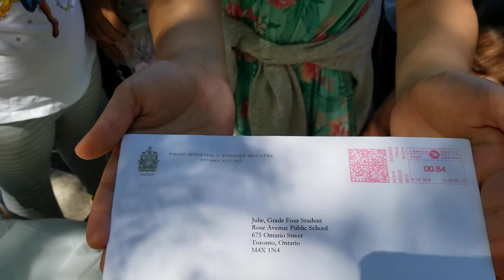Prime Minster of Canada's letter to Julie/ Justin Trudeau 2018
Julie got back a letter from Prime Minster Justin Trudeau in her surprise birthday party